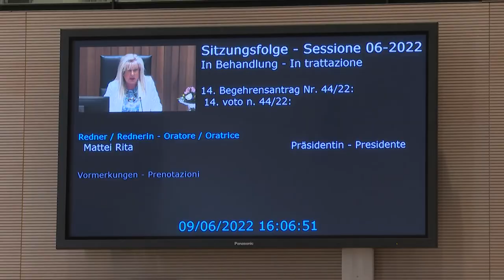Giugno 2022 - Riepilogo seduta Consiglio della Provincia autonoma di Bolzano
È tornato a riunirsi dal 6 al 10 giugno 2022 il plenum del Consiglio della Provincia autonoma di Bolzano.

La sessione di lavori si è aperta con la trattazione delle interrogazioni su temi di attualità. Il presidente del Comitato provinciale per le Comunicazioni Roland Turk e la Difensora civica Gabriele Morandell hanno presentato le loro Relazioni sull’attività 2021. È stato esaminato, inoltre, la delibera di approvazione del conto consuntivo del Consiglio della Provincia autonoma di Bolzano per l'anno finanziario 2021.

È seguita la trattazione delle proposte dell'opposizione, tra cui le mozioni "Age Management" a sostegno del mercato del lavoro altoatesino, Autoproduzione di energia e Diritto ad avere un posto in una struttura che offre servizi di assistenza alla prima infanzia.

Nel tempo riservato alla maggioranza era prevvista la trattazione dei voti Terzo settore e Riforma del reddito di cittadinanza. Quest’ultimo è stato tratatto congiuntamente con una mozione della Süd-Tiroler Freiheit sul volontariato.